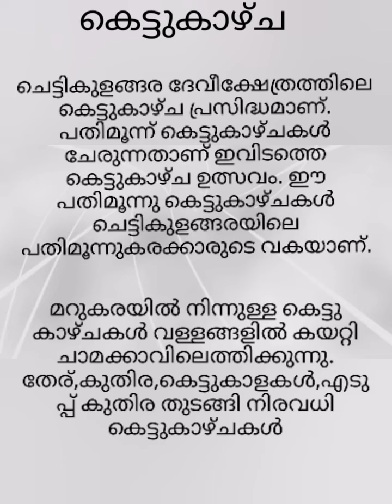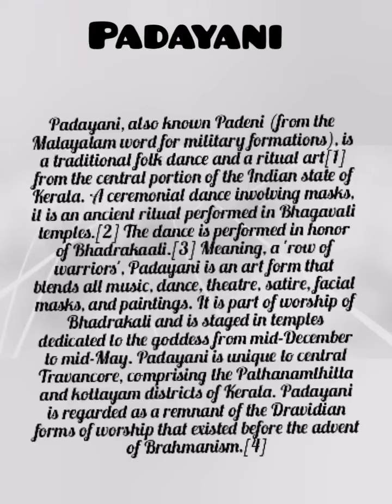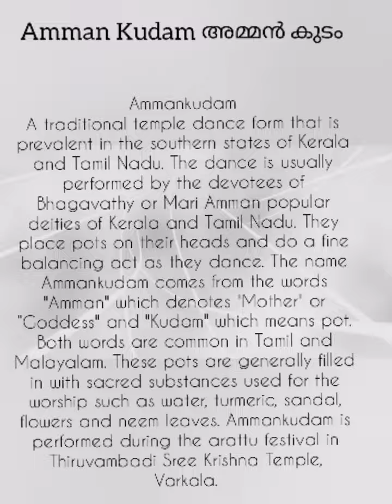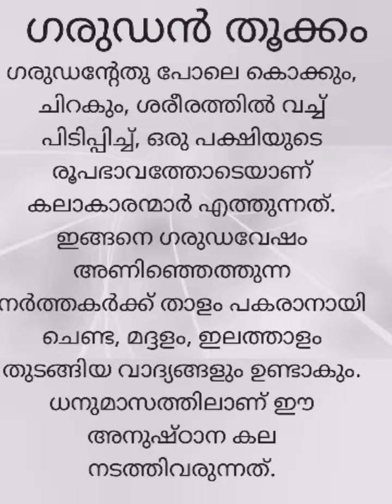utsav ഉത്സവം കണ്ടിട്ട് വന്നാലോ | പഴയ കാലത്തിലേക്ക് ഒരു തിരിച്ചുപോക്ക് | നാടൻ കലാരൂപങ്ങൾ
Temple Festival നൊസ്റ്റാൾജിയ